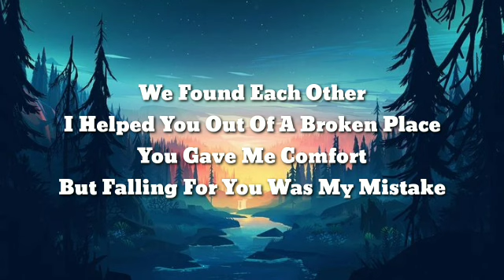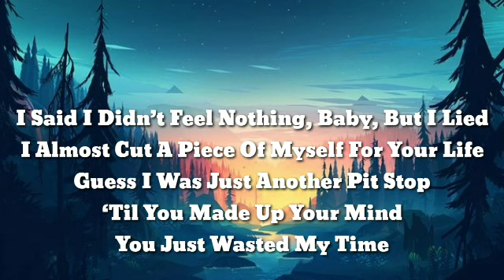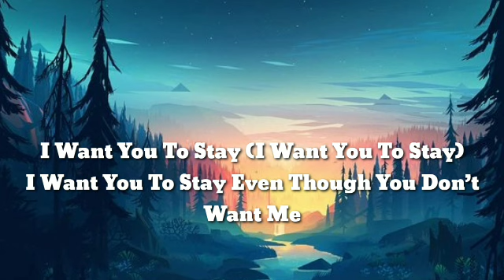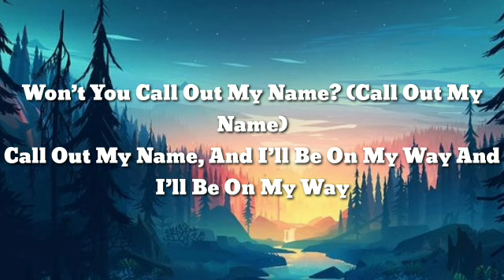Kelly Clarkson - Call out my name (Lyrics)